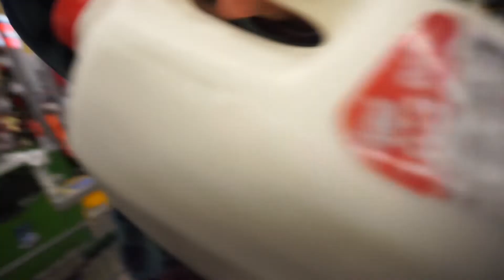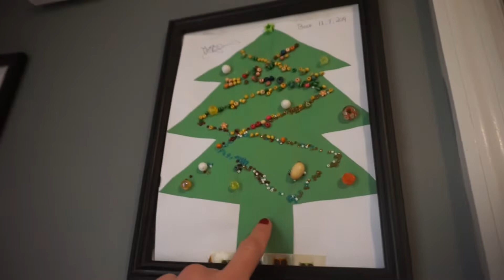what my KIDS eat in a day | GREEN EGGS?!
December 13, 2019- what my (just turned) 4 year old, 2 1/2 year old and (almost) 1 year old eat in a day!